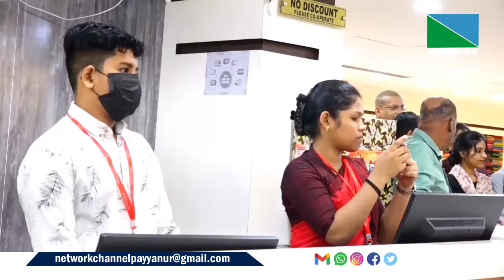ഇമ്മാനുവല്‍ സില്‍ക്സില്‍ ഉപഭോക്താക്കള്‍ക്കായി വിഷു ഈസ്റ്റര്‍ റംസാന്‍ ഹാര്‍മണി ഫിയസ്റ്റ് ആരംഭിച്ചു.